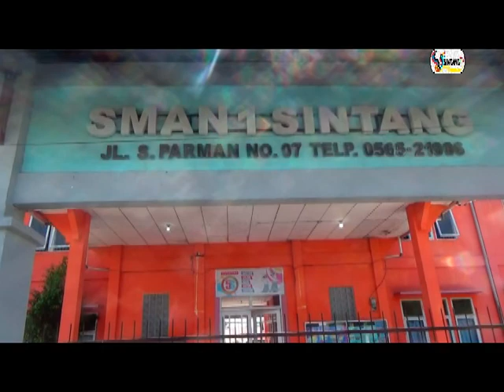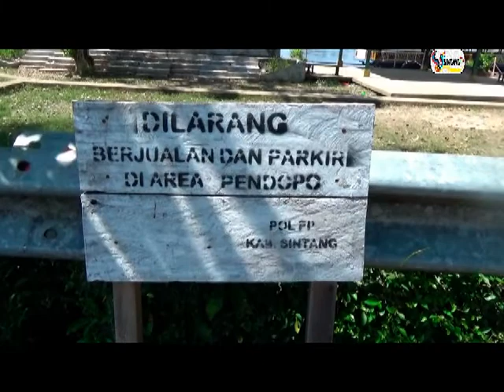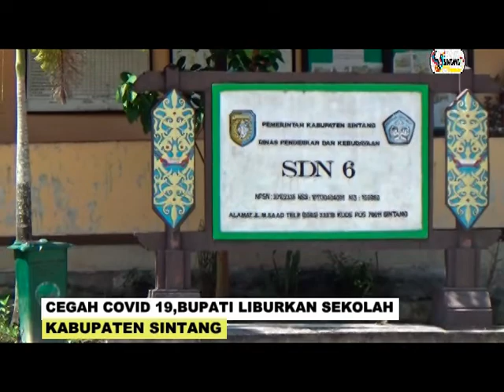CEGAH COVID 19,BUPATI LIBURKAN SEKOLAH